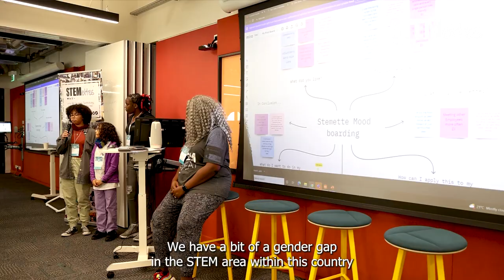Stemettes Outbox Connect 2022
What is Outbox?📲

Outbox is a programme which takes place in August holidays, where Stemettes  bring together girls, young women, and young non-binary people to learn about STEM through sessions packed full of STEM activities, and for older folk, an Entrepreneurs Programme.

For our 2022 Connect stream of events, we partnered with Leidos, an aviation, information technology, and biomedical research company providing scientific, engineering, systems integration, and technical services.

Who are Stemettes?💥

Stemettes are an award-winning social enterprise working across the UK & Ireland and beyond to inspire and support girls, young women and non-binary young people into Science, Technology, Engineering, Arts and Maths careers (known collectively as STEAM).